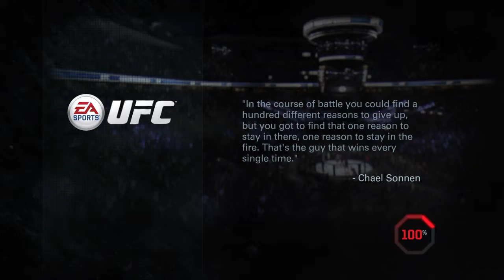Showing My Skill {UFC}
Sorry for not posting!